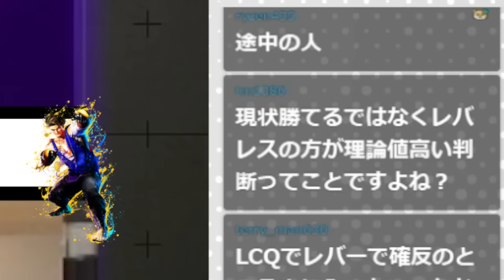スト5時代にレバーレスに移行するプロが大量発生した理由を語るももち「ストVは圧倒的にレバレス1強だったと思う」【スト６】